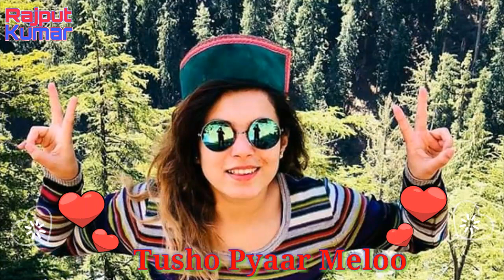Bhaderwahi song Tusho Pyaar Meloo singer chain singh Manhas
sarazi song
sarazi dance
sarazi marriage dance
sarazi marriage
sarazi song doda
sarazi dance doda
sarazi video song
sarazi dhol
sarazi dhol been
sarazi bhajan
sarazi song
sarazi dance
sarazi marriage
sarazi marriage dance
sarazi song doda
sarazanmai
sarazi video song
sarazi dhol been
sarazi dance doda
bhaderwahi dhol
bhaderwahi dhol and dance
abhaderwahi dhol been
bhaderwahi dhol been dance
bhaderwahi dhol dhamaka
bhaderwahi dhol fast
bhaderwahi dhol with bean
bhaderwahi dhol bhangra
bhaderwahi dhol been baja
bhaderwahi dhol bansari
bhaderwahi song
bhaderwahi dhol
bhaderwahi comedy
bhaderwahi dance
bhaderwahi bhajan
bhaderwahi comedy videos
bhaderwahi band baja
bhaderwahi song moolraj mishar